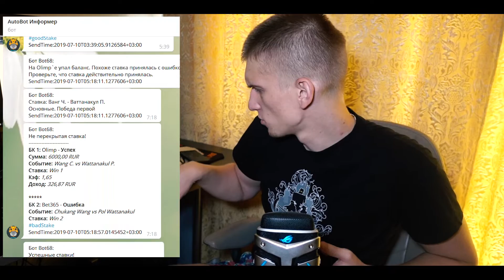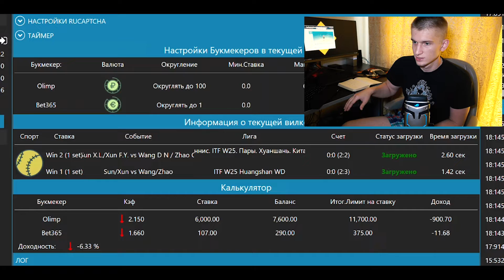[DEKB] Подготовка и начало работы с вилочным ботом AutoBot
Привет. Мануал о том, что где качать я оставил в канале ТГ. Также создал чат. Он висит в закрепе группы. Там вы можете оставлять свои вопросы, комментить, бугуртить. Все как всегда.
Группа в Телеграм, о которой шла речь (заходим только через мобильник)